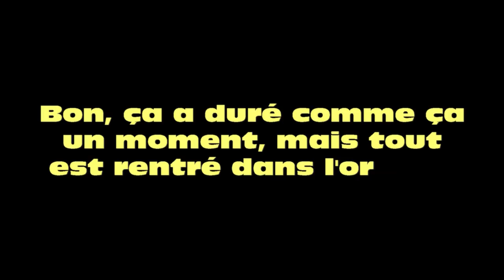Mes MINI PONEYS rencontrent ma JUMENT DE TRAIT, les ânes et NOTRE PONETTE (et c'est le bord*l)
Coucou tout le monde ! Le Dimanche 8 Août, lendemain de l'arrivée des poneys, nous avons fait un petit ménage des crins et des sabots de Illico et Jackpot, et ensuite ils ont rencontré le troupeau. D'abord les juments, puis les ânes. Vous verrez que ça ne s'est pas vraiment passé comme prévu... Iphy a été agressive à la fin.

 🎵 𝕄𝕌𝕊𝕀ℚ𝕌𝔼𝕊 de Aymeric Artus
- Studio Under Road Records